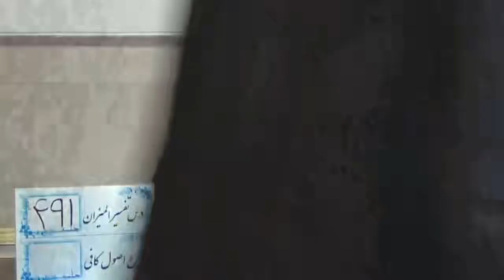شرح تفسیر المیزان جلسه ۴۹۱ حجت الاسلام والمسلمین استاد محمد رضا عابدینی